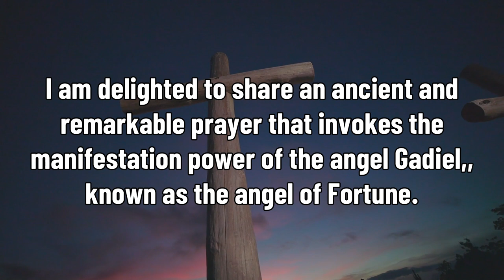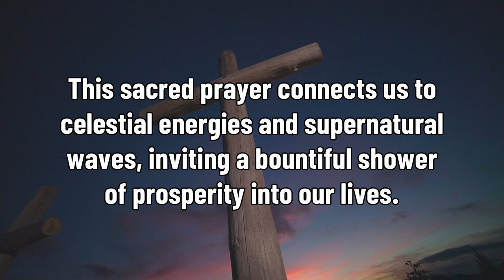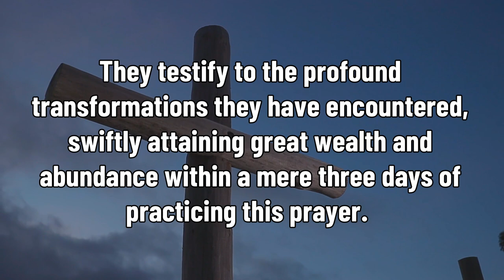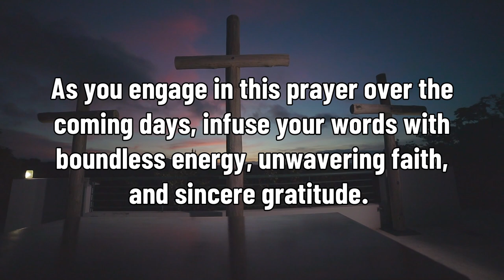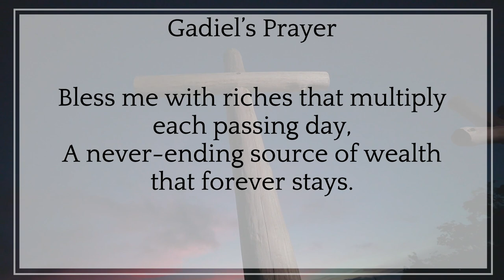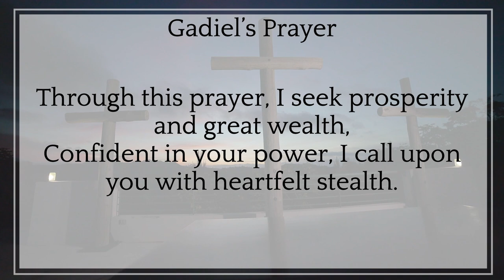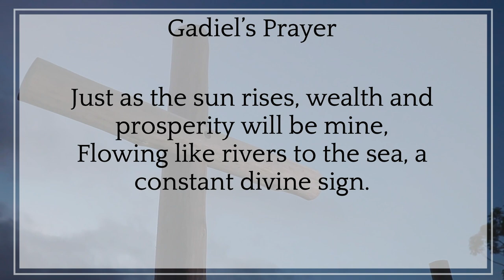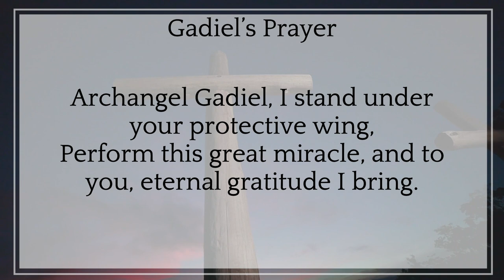ARCHANGEL GADIEL WILL MAKE YOU RICH IN 3 DAYS - IF YOU DO THIS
Join us as we explore the extraordinary connection between spirituality and wealth manifestation. Discover the secrets of invoking Archangel Gadiel, a celestial being known for his ability to bestow rapid riches upon those who seek his assistance.

Learn the specific steps and rituals required to establish a profound connection with Archangel Gadiel, including the invocation of his divine presence through prayer and visualization. Unlock the potential to attract abundant opportunities, financial breakthroughs, and material prosperity into your life within an astonishingly short timeframe.

It's time to take control of your financial future and invite the divine intervention of Archangel Gadiel. Watch this video now to learn the sacred practices that can open the floodgates of wealth.

Prepare yourself for a life-altering experience as you invoke Archangel Gadiel and witness the extraordinary possibilities that lie within your grasp. Believe in the power of divine intervention and embrace the path to lasting financial success. May Archangel Gadiel's blessings guide you towards an abundant and prosperous future.